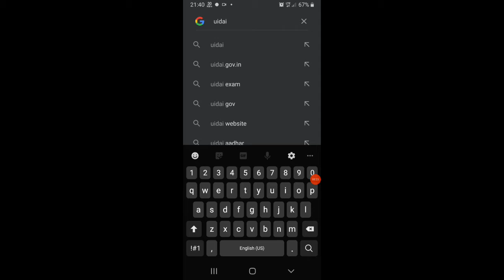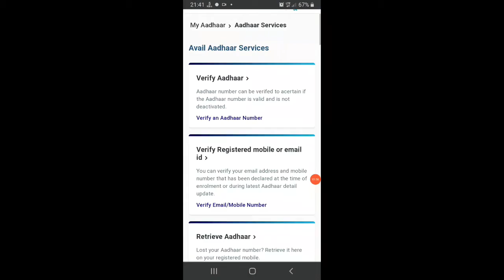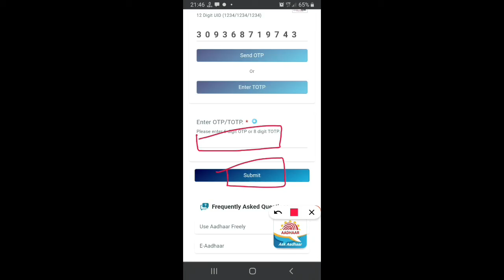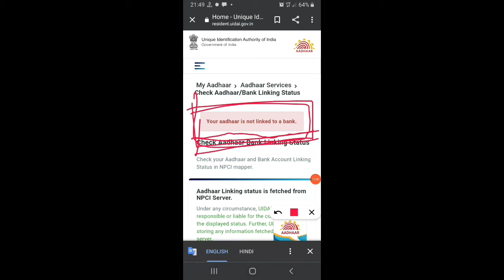How To Check Aadhar Card Bank Link || Aadhar Card Se Link Bank Account Kaise Check Kare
Follow Our Social Site For Connect Us.

Bank link Aadhar card

    Thanx For Watching#johnguide